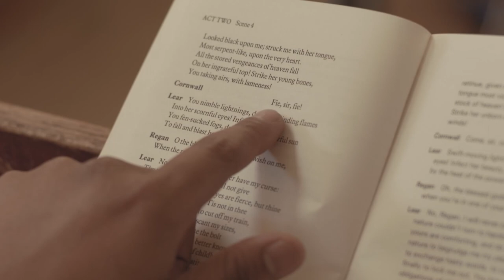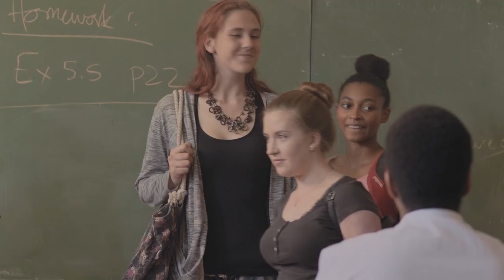‘Sodium Day’ official trailer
‘Sodium Day’ - A dramatic slice of life about a diverse group of students who come together in a poor school in the Cape Flats.

Itʼs a tumultuous day in the life of a mixed bag of students at a poor government school on the Cape Flats. John Shelby Highʼs Grade 12Y class is the only class doing matric Mathematics. Itʼs September, a month away from the matric exams, and they still donʼt have a math teacher. Six woefully unqualified temps have already come and gone during the year, leaving everyone hopelessly inadequately prepared for the upcoming finals. The class is made up of a cynical and disenfranchised mixed group of black and coloured students, and the latent racism that still exists in this environment often rises to the surface.

A newly qualified white substitute teacher arrives to teach, though he isnʼt a math teacher…heʼs qualified as a History and English teacher. The day is further complicated by the arrival of a teacher and a group of students from an upper-class school, whose day-long visit is part of a cultural exchange programme, but they’re shunted around from class to class by cynical, burnt-out teachers who don’t want interlopers in their classes.

The clash of cultures brings things to a volatile head.

‘Sodium Day’ is a comedy­-drama slice­-of-­life film about a poor school in the Cape Flats, where things come to a head and explode, just as the sodium exploded when the boys stole some from the science lab and threw it onto the waterlogged school field.

Cast: Amandla Galeni, Amy Li Jiang, Ashlon Thomas, Carryn Van Der Heever, Chelsea Joy, David Stewart, Haamidah Mohammad, Jennifer Timbo, Jesse Frankson, Juni Howard, Kim Fester, Lauren Smith, Lesego Mthikge, Lucia Daniels, Luke Unser, Mario Matiya, Marvin Safoor, Matt Van Leeve, Ross Van Leeve, Sithenkosi Magatya, Taylor Storm, Charlton George
Director: Riaz Solker
Screenplay: Riaz Solker
Producer: Riaz Solker